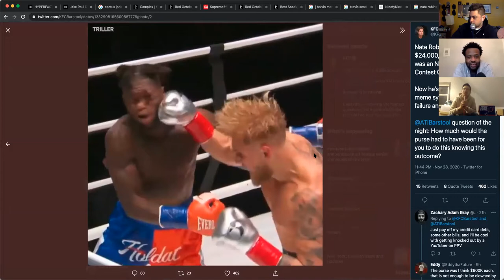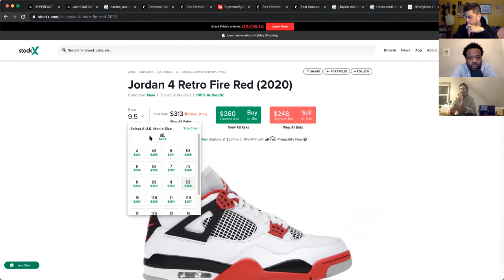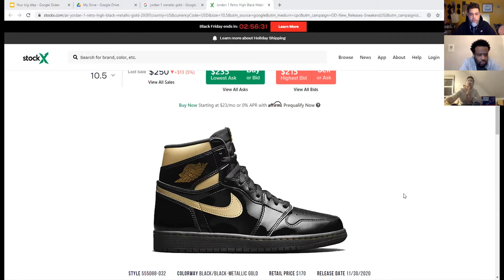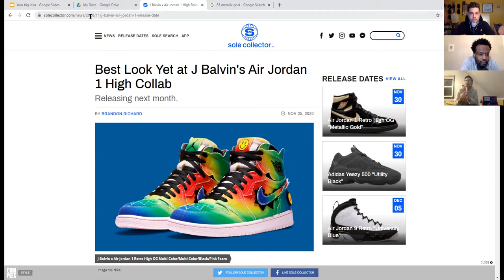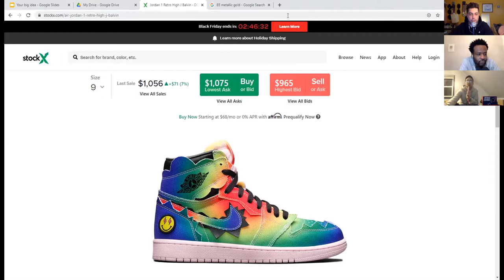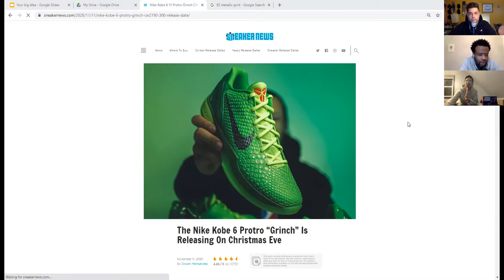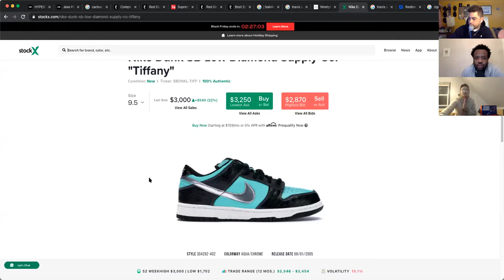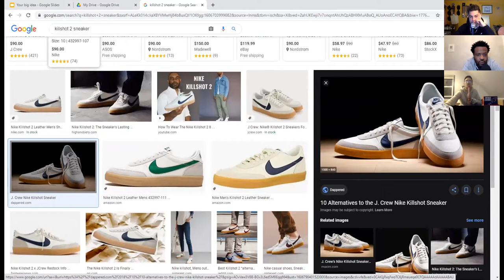Sup? Ep. 141 - La Fuego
@suppodcast Episode 141 - La Fuego